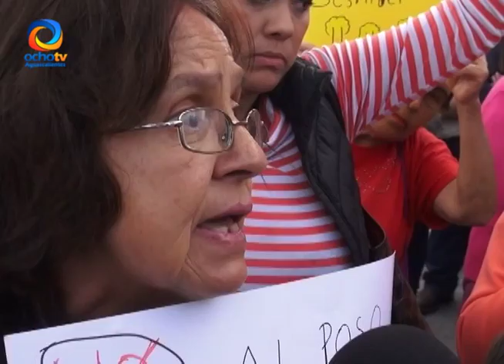DIPUTADOS PANISTAS RESPALDAN PROYECTOS VIALES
Luego de las manifestaciones de inconformidad por algunos grupos sociales, la bancada panista local da su respaldo al Gobernador Martín Orozco.